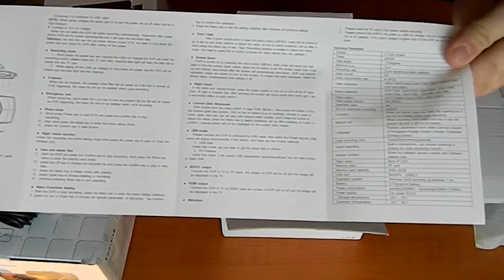Автомобильный видеорегистратор G30 "Novatek"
Распаковка автомобильного видеорегистратора G30 на базе процессора Novatek  NT96220.

Краткие характеристики:

-Объектив: 160 градусов
-Размер жк-экрана: 2.7 LTPS 16:9
-Датчик изображения: AR0330
-Разрешение видео: 1920*1080; 1280*720; 848*480; 640*480
-Язык: Португальский/английский/русский/упрощенный/традиционный китайский/японский/французский/испанский/немецкий/итальянский
-Поддержка USB HDMI AV выход
-Формат фото: 12 Мп
-Поддержка карты памяти: SD (max32gb)
-Интерфейс питания: 5 В 1A
-Видео формат: pal/ntsc
-Поддержка: обнаружения движения,ночного видения, бесшовная петля записи.